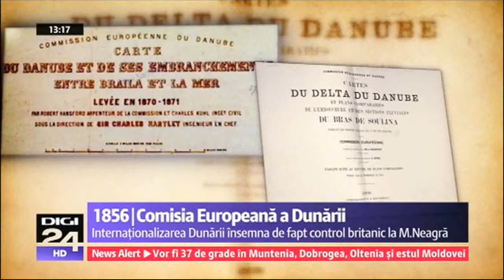reportaj /Comisia Europeana a Dunarii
Comisia Europeană a Dunării (1856 – 1938) a fost un organism internațional înființat după încheierea Războiului Crimeii și semnarea Tratatului de pace de la Paris pe 18/30 martie 1856 și care stabilea neutralizarea Mării Negre, retrocedarea către Moldova a trei județe din sudul Basarabiei și libera circulație pe Dunăre, aflată sub supravegherea unei comisii internaționale.